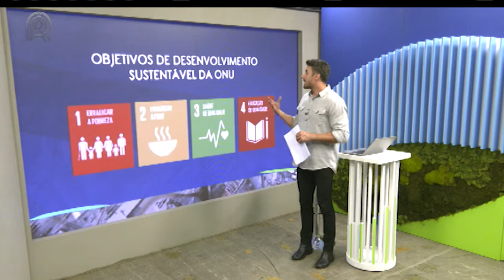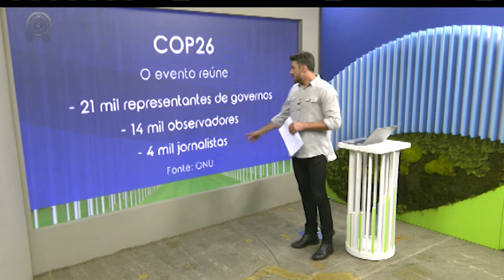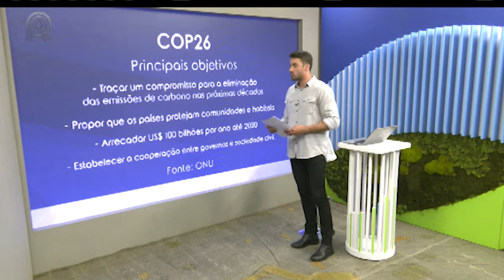Entenda o que é a COP26 | Planeta Campo - 01/11/2021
O Planeta Campo é a plataforma do Canal Rural para desenvolver a sustentabilidade no agronegócio. O intuito é preparar os produtores rurais para os desafios da agropecuária do futuro, mais sustentável e economicamente viável.
Conectamos campo e cidade nessa missão, mostrando que o agro é parte da solução para os problemas climáticos do planeta.

Acompanhe o Planeta Campo diariamente no Canal Rural, às 12h e o Planeta Campo Entrevista às quartas-feiras, 18h45.

Canal Rural na TV:
NET: 185 e 685
Sky: 164
OiTV: 179
ClaroTV: 185
Parabólica Analógica: banda C na Star One C2
Parabólica Digital: Star One C2